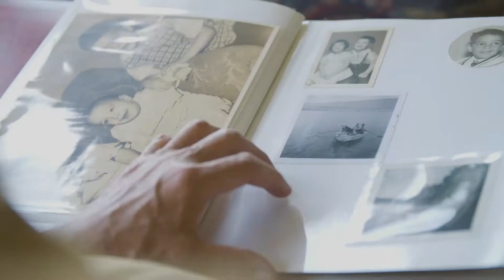Multnomah County Drainage Districts - Neighborhoods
The Multnomah County Drainage District protects lives, property and the environment through innovative, proactive flood plain management.

Our Mission: To enhance community safety and support the region’s vitality, MCDD reduces flood risk by maintaining our levee system, managing drainage, and responding to emergencies.